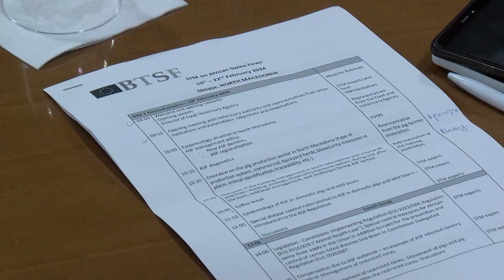Мерките за заштита од африканската чума не се почитуваат, може ли да останеме без свежо месо?